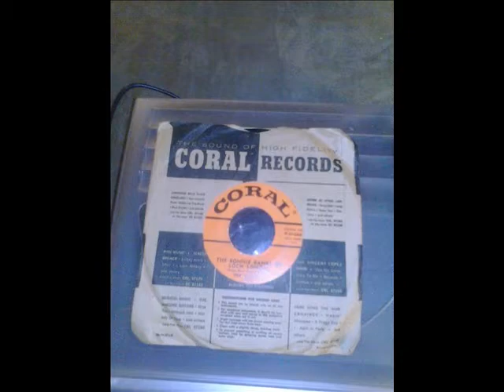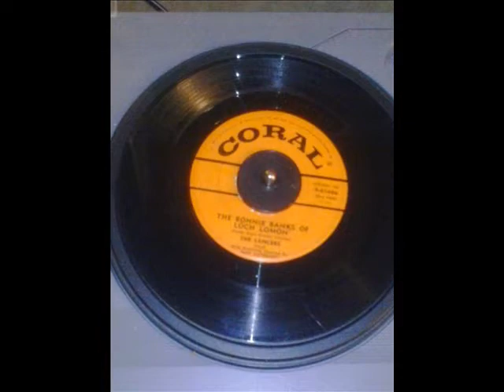Lancers The Bonnie Banks Of Loch Lomond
The Bonnie Banks of Loch Lomond was released on Coral 61686 in 1957. This is another classic by The Lancers, which I hope you enjoy.